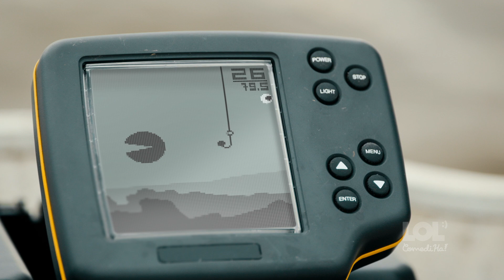Reality virtual is coming // LOL ComediHa!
9 seasons of 14 episodes x 22 minutes OR 480 clips of 3-4 minutes OR more than 2500 sketches !